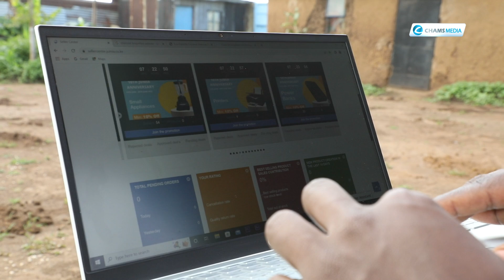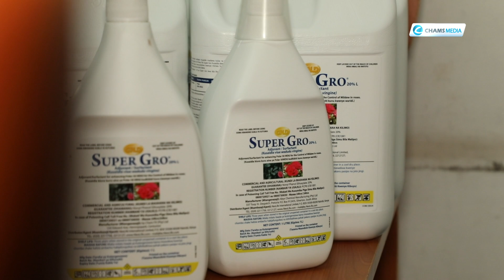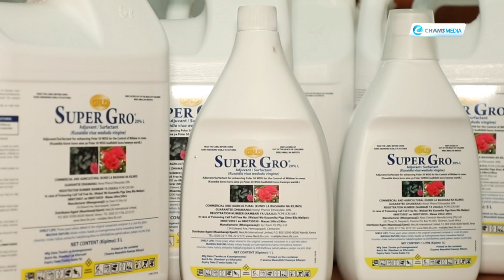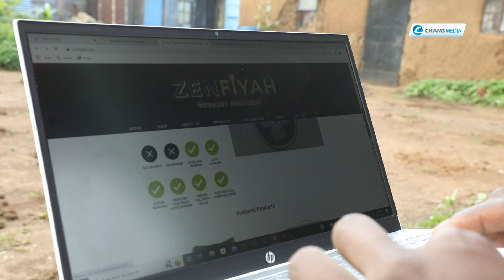ACWICT: Thousands of Nakuru Women and Youth Trained on Digital Farming